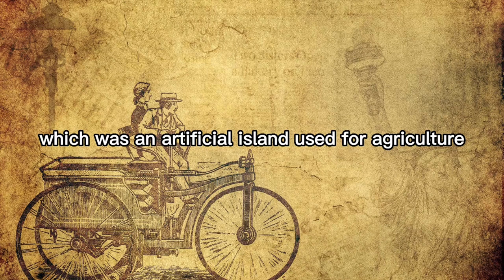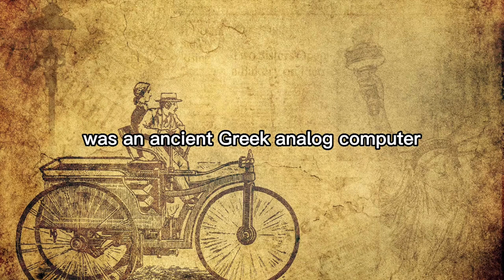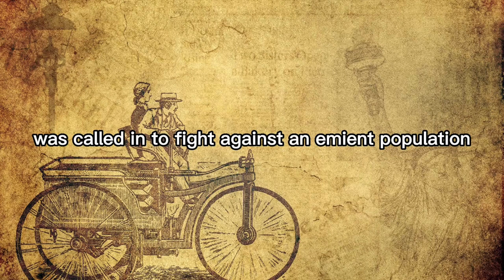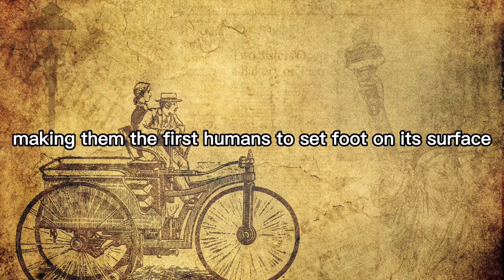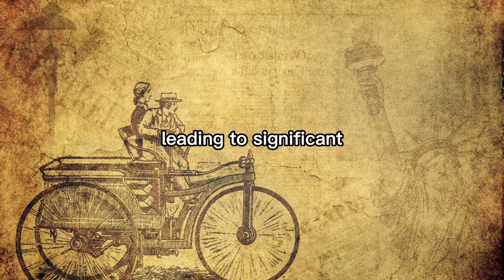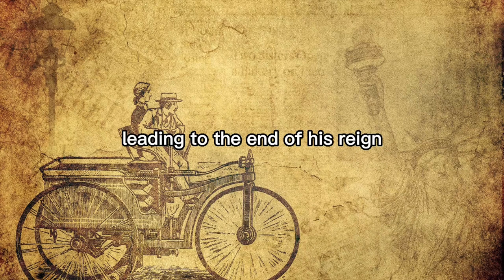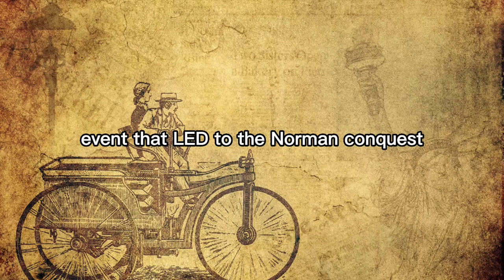Unbelievable Historical Facts That Will Blow Your Mind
Welcome to "Unbelievable Historical Facts That Will Blow Your Mind!" Get ready to embark on an epic journey through time as we uncover astonishing facts that will challenge what you thought you knew about history. From forgotten tales of triumph to jaw-dropping moments of human achievement, this channel is your go-to source for mind-boggling historical revelations.

Join our host, [Host's Name], as we explore lesser-known stories of remarkable individuals, delve into the mysteries of ancient civilizations, and reveal astounding events that shaped our world. From surprising details about famous landmarks to incredible feats of human ingenuity, you won't believe what you're about to discover!

Ever wondered how the pyramids were built or why the Great Wall of China was constructed? Curious about the truth behind the Titanic or the secrets of the ancient world? This channel will bring you fascinating facts and untold stories that will leave you in awe.

But that's not all! We'll also delve into extraordinary tales of courage, resilience, and innovation that changed the course of history. From unsung heroes who made a difference to unbelievable achievements that defied the odds, you'll be inspired by the power of human determination.

Get ready to be amazed and join us on this thrilling historical journey!

Topics we'll cover:

Astounding facts about famous landmarks
Remarkable achievements of historical figures
Secrets of ancient civilizations
Forgotten tales of triumph
Events that shaped our world
Unsung heroes and their extraordinary feats
Get ready to have your mind blown with "Unbelievable Historical Facts That Will Blow Your Mind!"